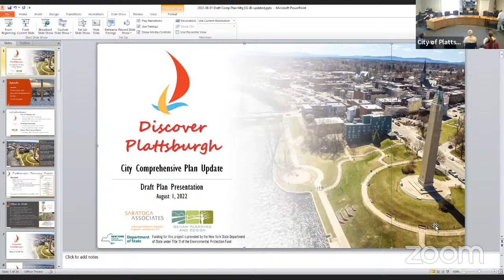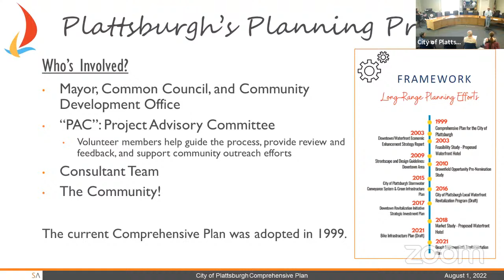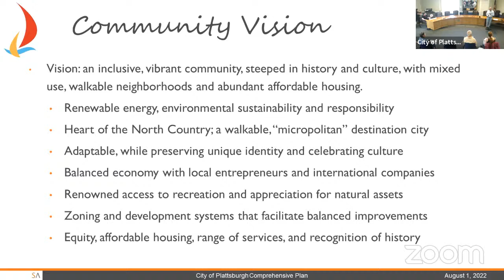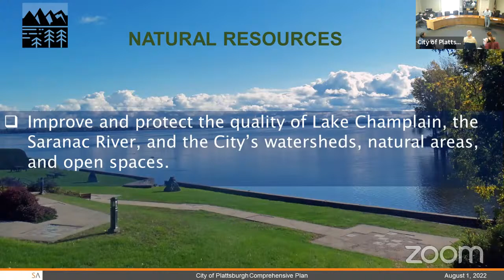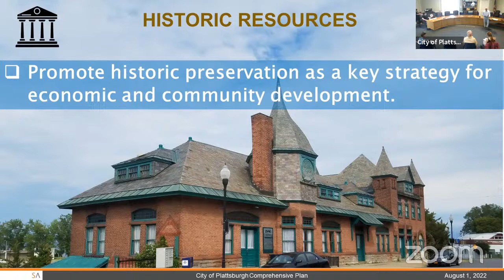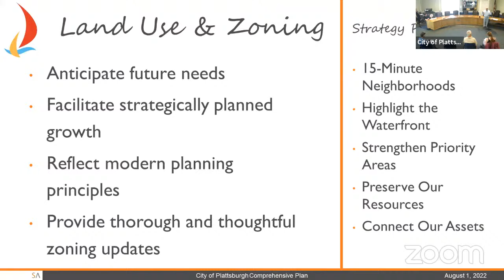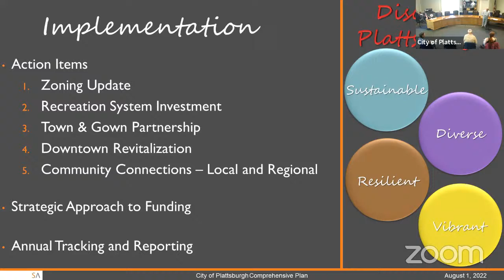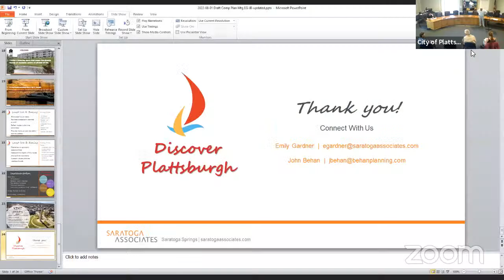Draft Comprehensive Plan Public Meeting